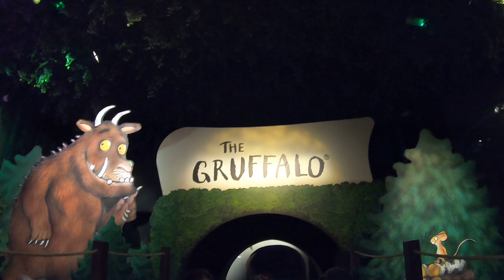Chessington World of Adventures September 2022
Some sights and sounds from a recent family day out to Chessington World of Adventures. We were a little restricted by what rides we could go on because of the length of the queues and two fussy kids (!) but we still had an enjoyable day :-)

Highlights for us were our usual favourites like the Gruffalo River Ride Adventure and Seastorm but a few rides were closed. We did manage to take the Zufari ride which was good.